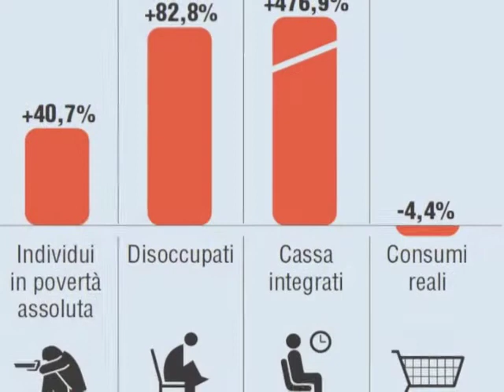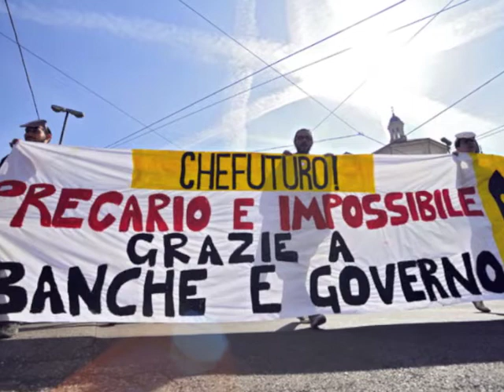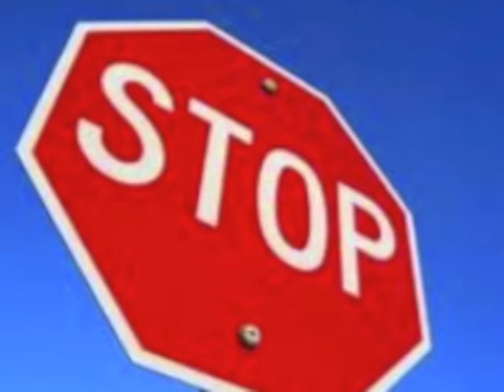per quanto voi vi crediate assolti siete per sempre coinvolti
Dedicato ai nostri politici